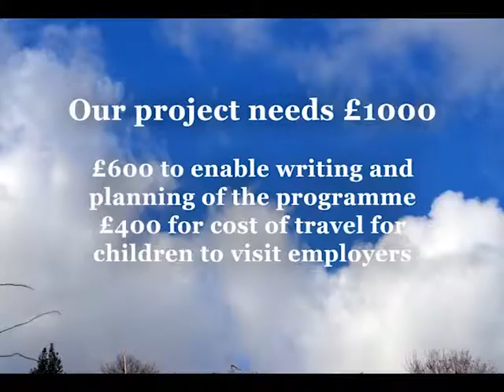Lealholm school and the Esk Valley Alliance - The Keys to your future. Raising Aspirations - Whitby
A project that supports primary school children in the Esk Valley to explore the wide range of career opportunities available.